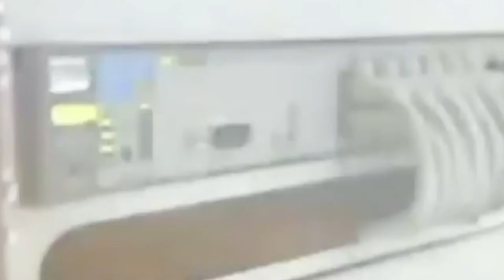Porque foi um filme polêmico? Exôdo Deuses e Reis | top filme da semana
A vida do líder Moisés, nascido entre os hebreus na época em que o antigo império egípcio ordenava que todos os homens hebreus fossem mortos. O profeta foi resgatado pela irmã do faraó e criado na família real. Ao se tornar adulto, Deus ordena que ele lidere a saída dos hebreus da opressão do poderoso Ramsés. Após um ciclo de pragas mortais, finalmente ele lidera os 600 mil hebreus em uma fuga monumental.
Data de lançamento: 25 de dezembro de 2014 (Brasil)
Direção: Ridley Scott
Se ainda não é inscrito, seja BEM-VINDO

PS: Todas as imagens de filmes, séries, clipes etc... são marcas registradas dos seus respectivos proprietários.